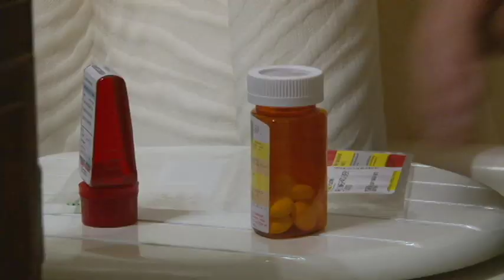Shocking Elvis Presley Impersonation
Matt produces a tribute show to the King of Rock n Roll.